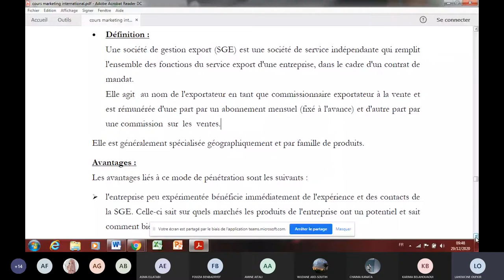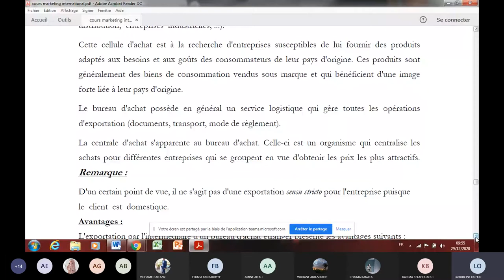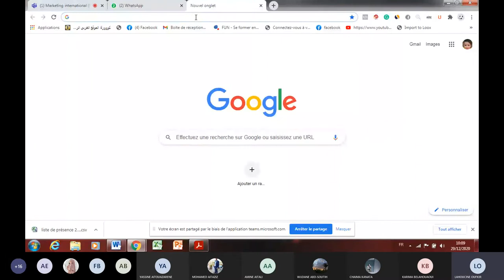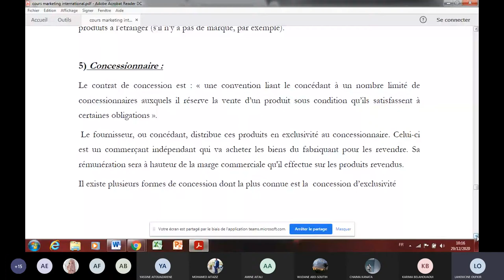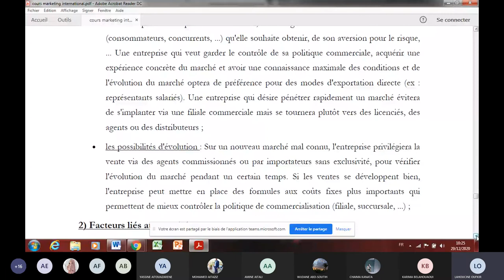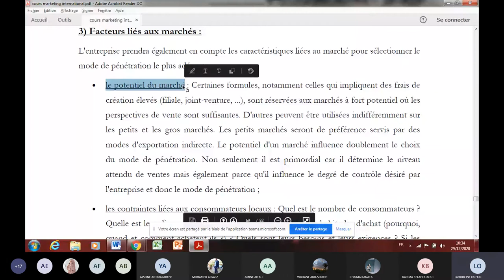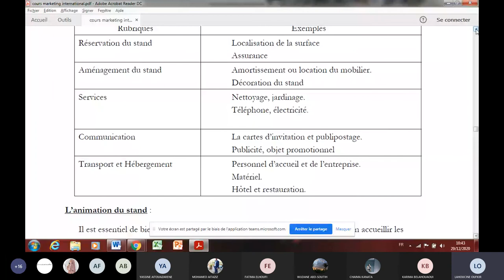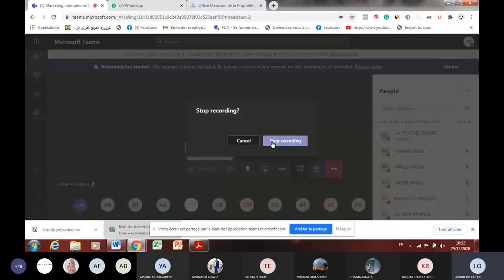Module Marketing international : Exportation sous-traitée (vente par intermédiaire)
Module marketing international
chapitre 4 : Plan marketing international
    *partie 3
+politique de distribution à l'internationale
Exportation sous-traitée : (vente par intermédiaire)